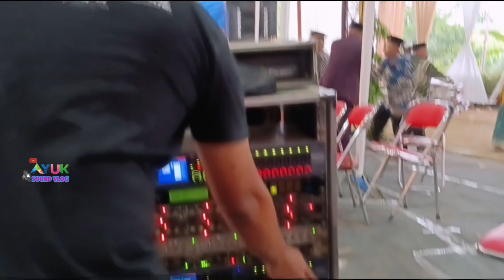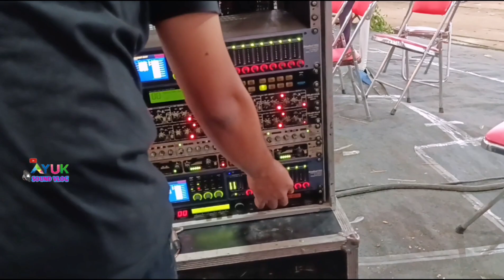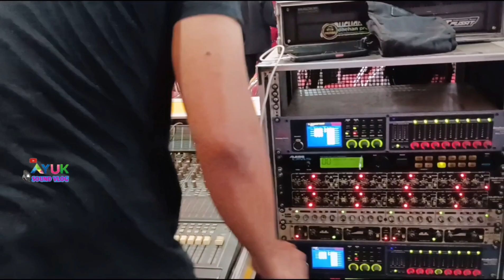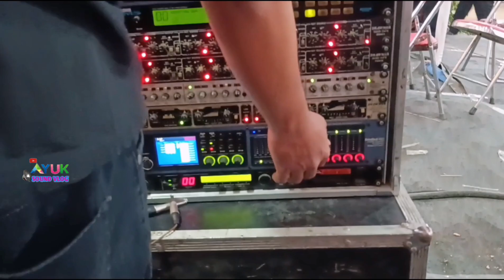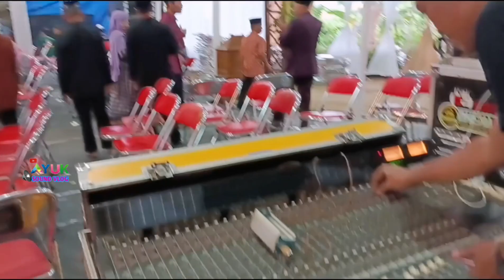DHEHAN & MARGOMULYO seperti ini Cek System DHEHAN audio sebelum gas live Dag Dut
seperti ini system keamanan DHEHAN audio sebelum gas live Dag Dut